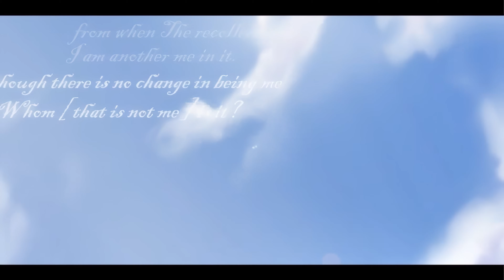セイクリッド・プルーム OP - 聖 ～ひじり～ / 電気式華憐音楽集団 4K60fps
※16:9に合わせて黒帯を残しています

タイトル：セイクリッド・プルーム
ブランド：TEATIME
発売日：2003年9月5日

曲名：聖 ～ひじり～
歌手：華憐
作詞：電気式華憐音楽集団
作曲：電気式華憐音楽集団

電気式音楽集[赤盤]
DENKARE The Best